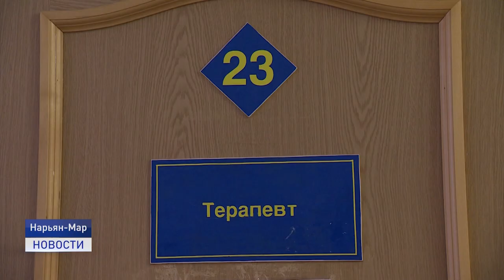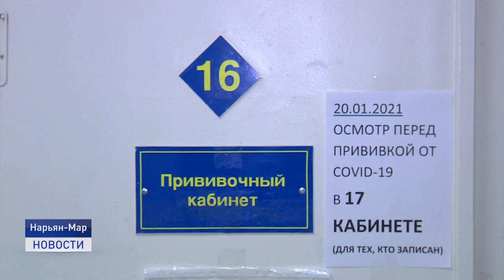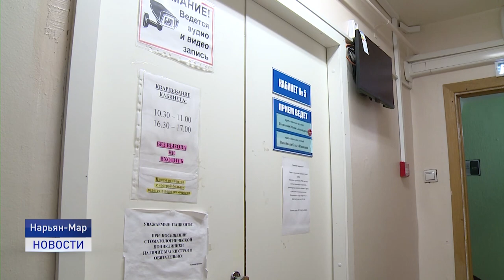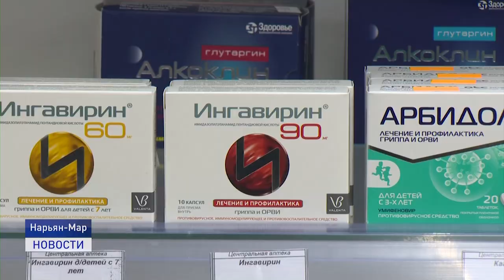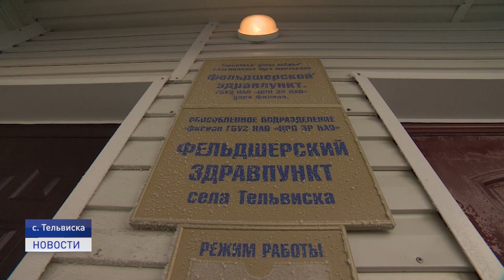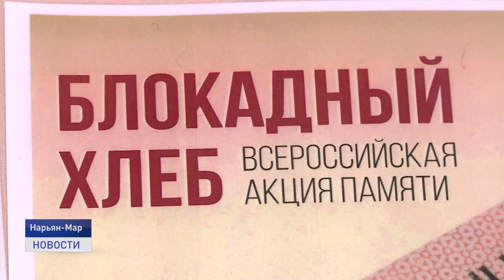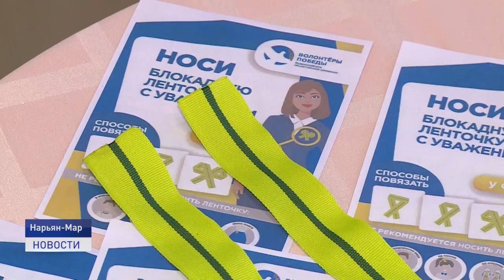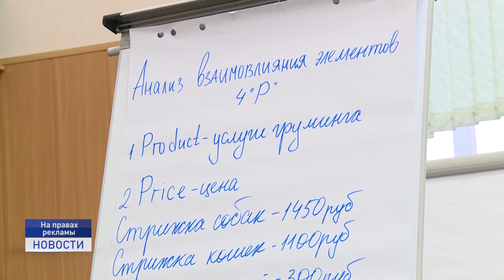Новости Ненецкого округа от 27.01.2021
27 января в день 77-ой годовщины полного снятия блокады осажденного в годы Великой Отечественной войны Ленинграда Ненецкий округ присоединился к памятной акции "Блокадный хлеб".

Оленеводы общины ЯмбТо обнаружили вырытый котлован с нефтесодержащей жидкостью на Черпаюском месторождении. О чем сообщили контролирующим органам.

В 2021 году по федеральным программам "Земский доктор" и "Земский фельдшер" в регион планируется пригласить 10 медицинских работников. Чем привлекает Заполярье?